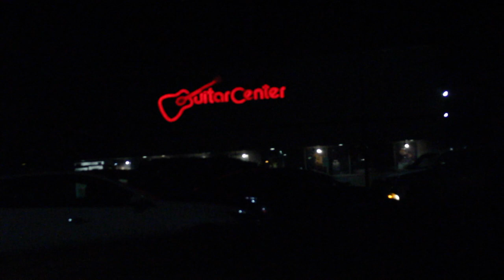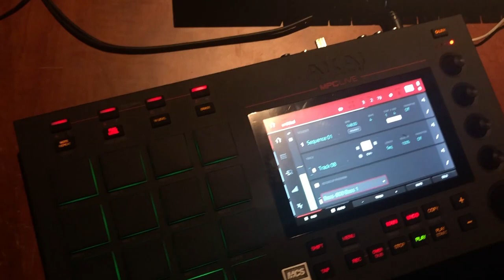Kaíye Duchino Beating The Christmas Rush (Merry Christmas)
Merry Christmas Everyone. In this video, I am taking you all Christmas shopping with me. Enjoy and happy holidays!